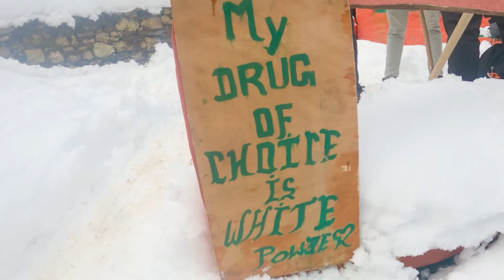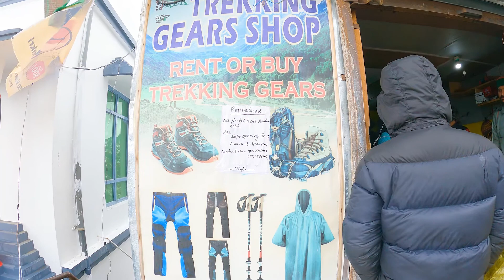SOLO YOLO KEDARKANTHA TREK EP1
THIS IS MY FIRST EP. OF SOLO KEDARKANTHA TREK. WE EXPLORE SANKRI AND GOT STUCK FOR FEW DAYS. HOPE YOU ENJOY THE JOURNEY.
IN THIS VIDEO YOU WILL GET TO KNOW HOW TO REACH SANKRI AND WHAT TO DO AND BEST SNOWFALL EXPERIENCES IN BETWEEN.

1. My main camera =

2. Wide angle lens =

3. Zoom angle lens = ( Cinematic )

4. Vlog and action camera =

5. Tripod =

6. Mic =